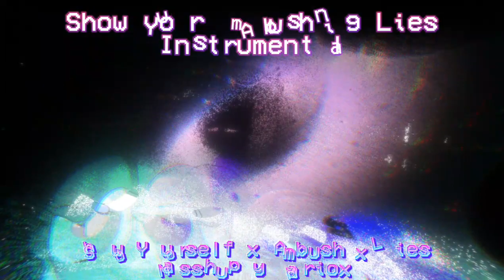Show Your Ambushing Lies Instrumental [ REMASTER ] - CG5 x DAgames x Rockit Gaming - MarioX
AYOOOO INST?!?!

Credits

Mashup by MarioX (Me)

Show Your Ambushing Lies:

BPM - 119
KEY - F#Minor / Gb Minor